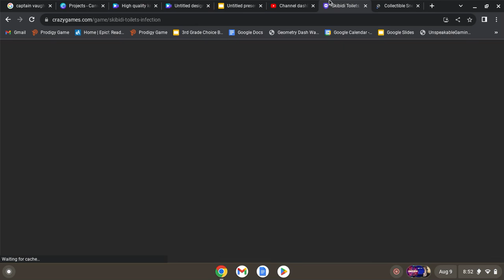skibidi toilets game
brr skibidi dom dom dom yes yes